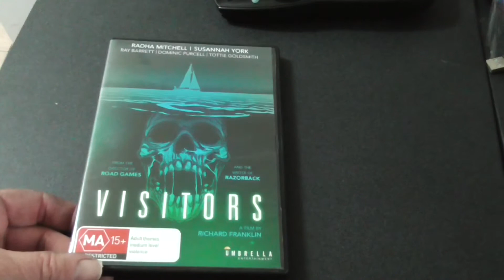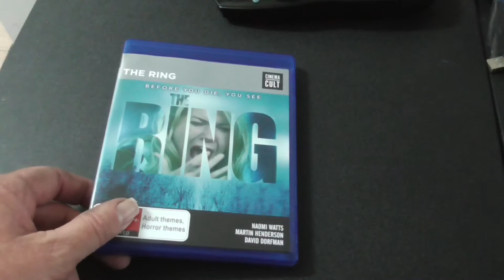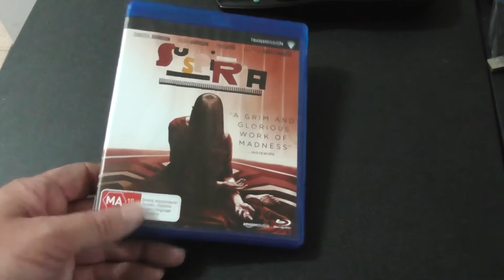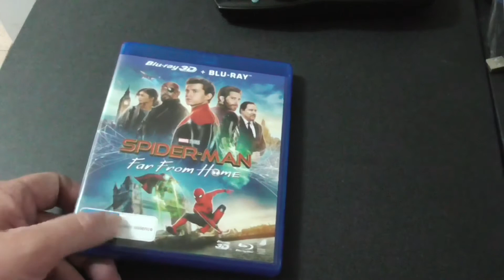Collection Update :Ozplotation , Godzilla , Horror and a Hitman